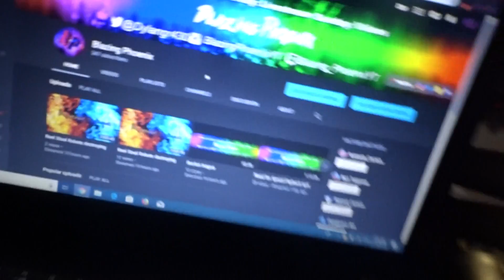Update on Gaming Room(must watch)